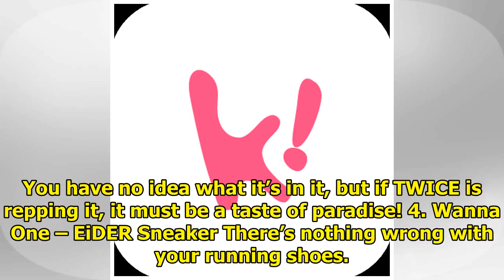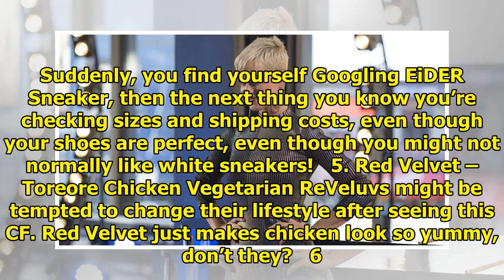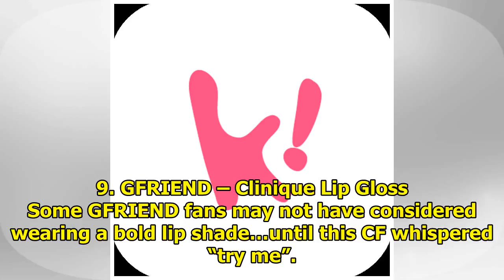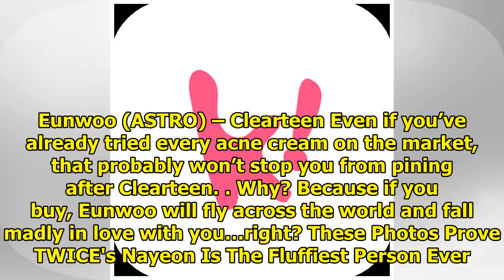10+ Times Idols Made You Wanna Buy Sh*t You Totally Didn’t Need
10+ Times Idols Made You Wanna Buy Sh*t You Totally Didn’t Need
1. BLACKPINK – Cosmetic contact lenses Before this commercial came out, you thought you liked your e...